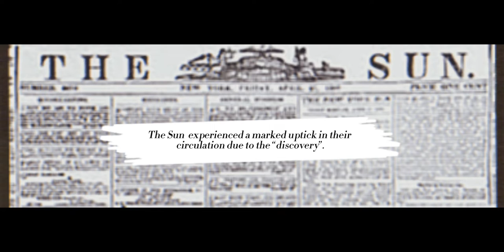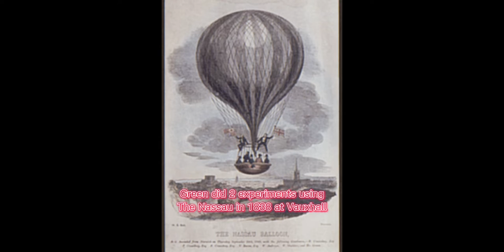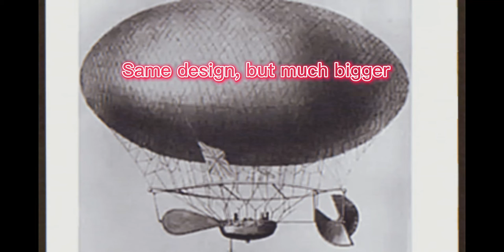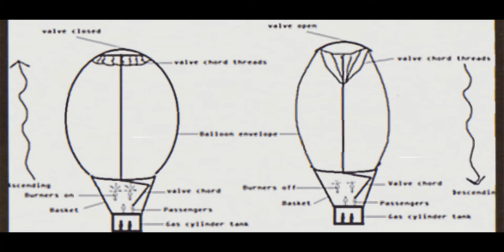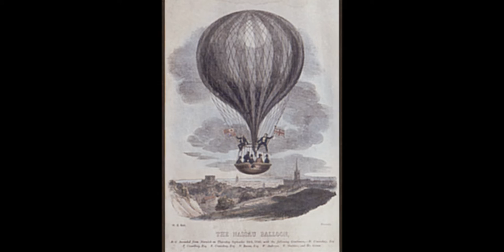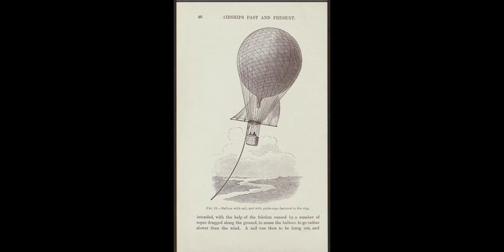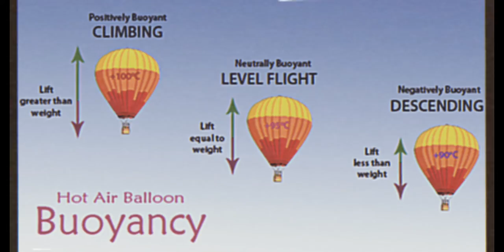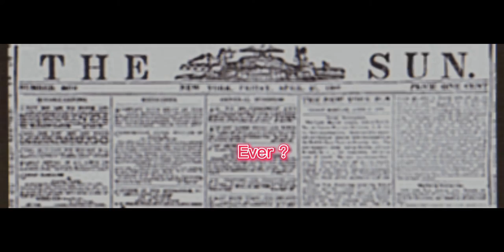The Balloon Hoax by Edgar Allen Poe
A reading of Edgar Allen Poe’s Balloon Hoax as published in 1844 in The Sun. Not a horror story, it is an example of a false narrative, or “fake news”, that plagued papers of the time which enabled unscrupulous editors to increase sales. Poe’s editor had previously plagiarized one of his stories, and the Balloon Hoax was Poe’s way of getting back at him and the paper who had not paid him rights to the story. Overall, Poe uses technology known at the time, specific known pioneers in flight, and various locations which readers of the time would lean towards the “plausible” end of the scales for this tale. He does leave in some statements where the educated would identify the story is a bit ‘sus.